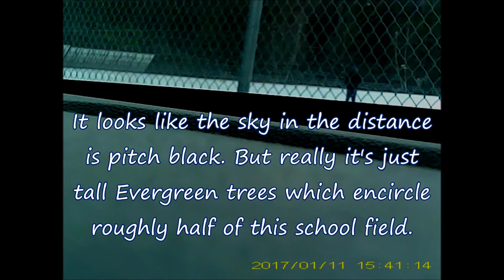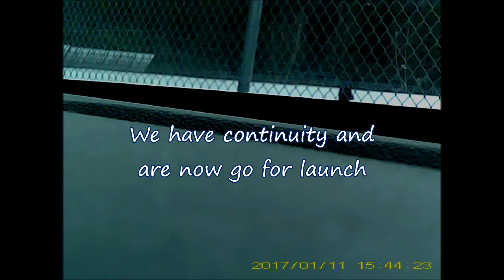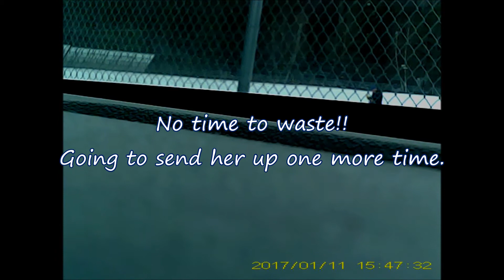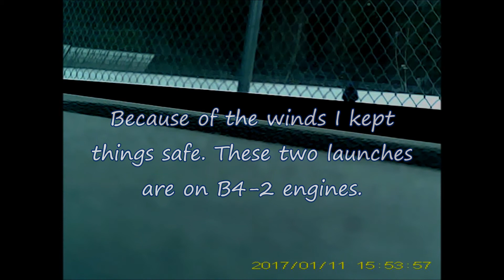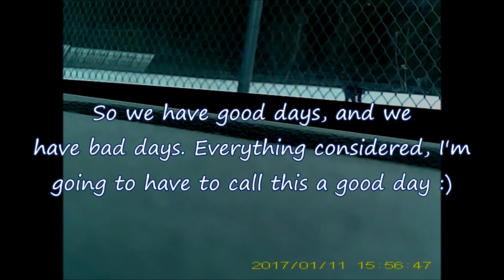Rocket launching in Winter!! Set to: Cabeiri- "Voyager" (Suduaya Remix)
I know it's not much, but it's the best I could do for being alone and launching a model rocket for the first time in a good 12 years or more. and trying to record some video using my cell at the same time. I'm glad I thought to bring and set a cheap keychain camera I have and just let it record away from inside my car, on top of the dashboard. It sure felt good to punch that ignition button again :) I'm located in Upstate New York.